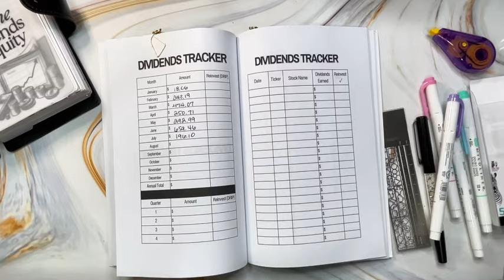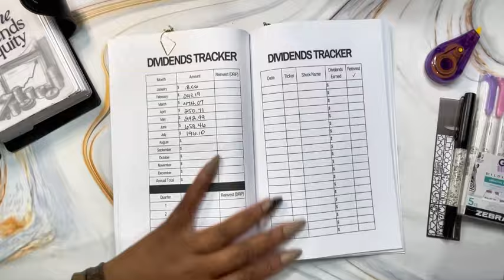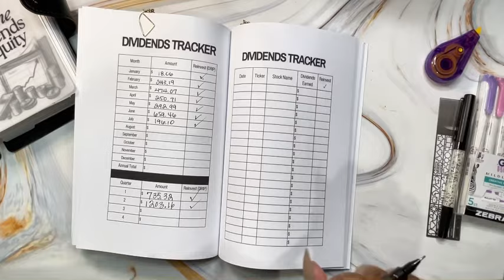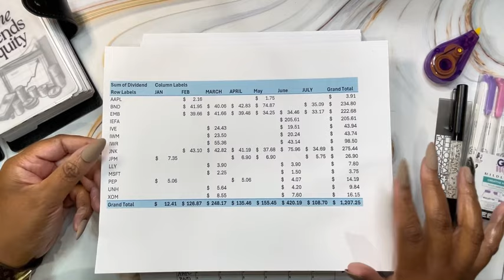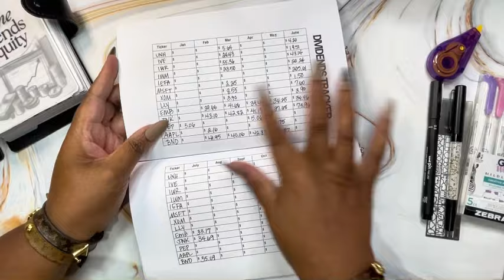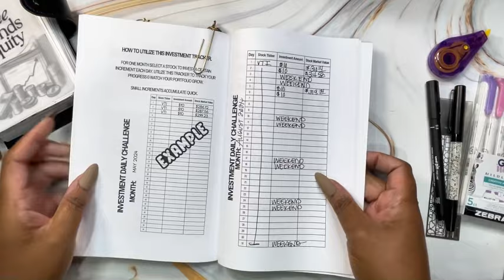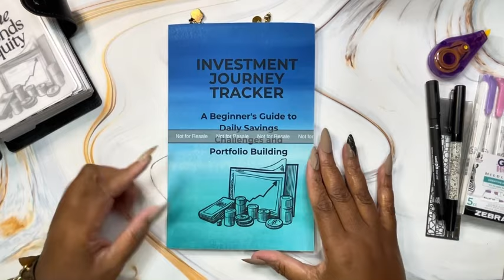How I Earned Over $1,000 in Dividends | Small Portfolio | Monthly & Quarterly Tracking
📈 **Welcome back to my investment journey!** Today, I'm excited to share how I've earned over $1,000 in dividends with a small portfolio. In this video, I track my dividends earned monthly and quarterly, and discuss my goals for saving and building my portfolio using investment savings challenges.

🌟 **My Investment Journey Tracker:**
Get your own tracker to follow along with my journey and set your own goals! Available for $9.99 on [Amazon]

- Monthly and quarterly dividend tracking
- How I built my small portfolio
- Strategies for increasing dividend income
- Using investment savings challenges to save and invest more

📅 **My Goals:**
- Continue to save and invest to grow my portfolio
- Reach $2,000/+ in monthly dividends
- Share tips and insights to help you on your investment journey

Follow @ItsDee. @LisaJStocks @Prez-The-Investor